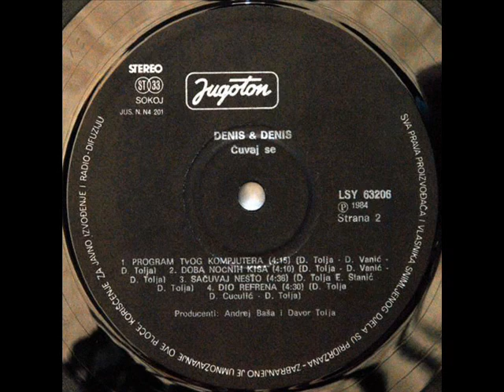DOBA NOĆNIH KIŠA - DENIS & DENIS (1984)